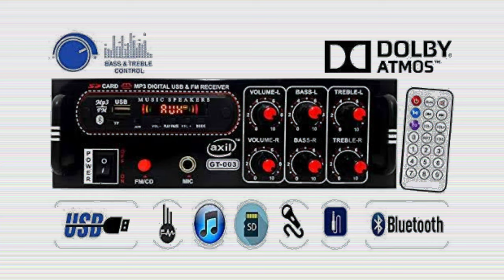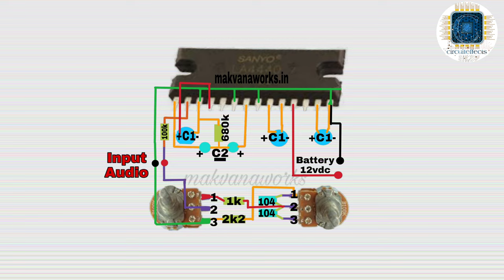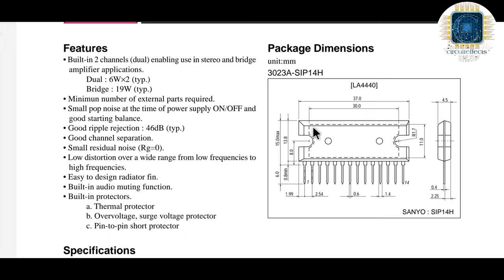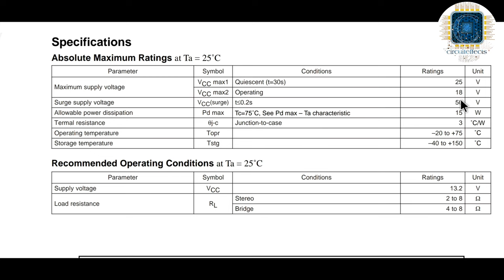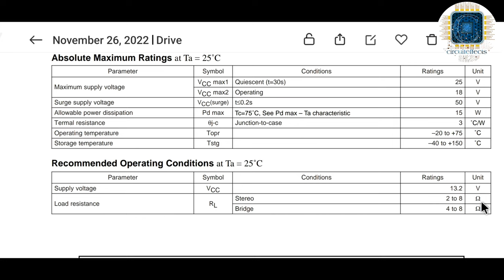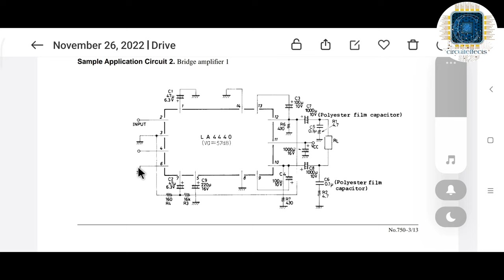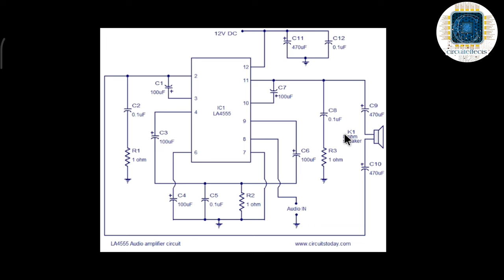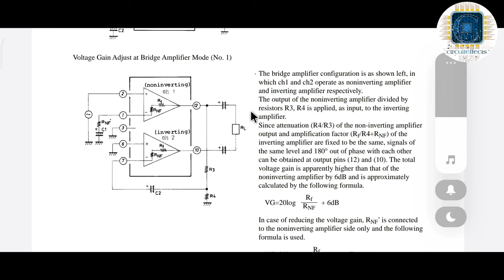Full Explain 4440ic Datasheet Circuit diagram || 4440 ic kitne watt ki hoti hai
circuiteffects project 👇👇☺️

lhello friends 👋👋

please 👇

please

today video

4440ic Amplifier में कितना Speaker लगया जा सकता है || Full Explain 4440ic Datasheet circuit diagram

digital clock with arduino Uno

digital clock with arduino Uno and pixel led light

arduino uno pixel led projects

arduino uno digital clock

arduino uno digital clock seven segment

circuite Shop 🚛
cash on delivery

Amazon link 👇👇

1..Arduino Uno R3 ATmega328P with USB Cable

2. IDUINO Uno R3 ATmega328P with USB Cable length 1 feet, Compatible with ATMEGA16U2 Arduino (Color may vary)

3 Electrobot DS3231 Real Time Clock (RTC) Module for Arduino

4 AUTO BOTIX Nano V3.0 Board compatible with Arduino Nano CH 340/ATmega+328P with USB CABLE

5. WS2812B LED Strip Individual Addressable Light Full Color SMD 5050 RGB Pixel STRIP (5V, 60LED per Meter, Silicon coated IP65), 5 Meter

hi everyone ,